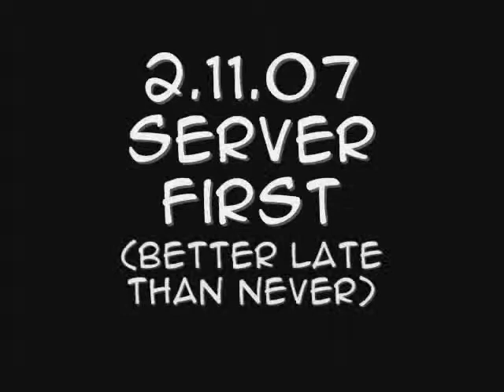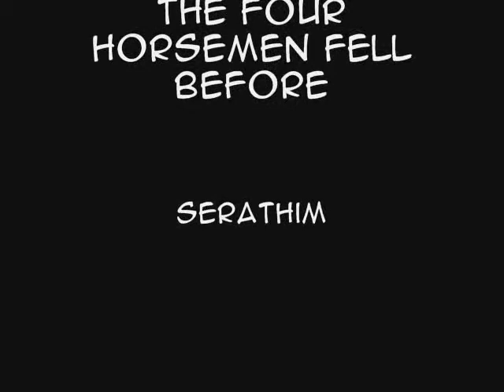Archetype X vs The Four Horsemen [40 Man]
Realm: Shadow Council
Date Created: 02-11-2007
PoV: Alynia

(This is not my video, nor my priest)
(This kill was very shortly after BC release unfort)